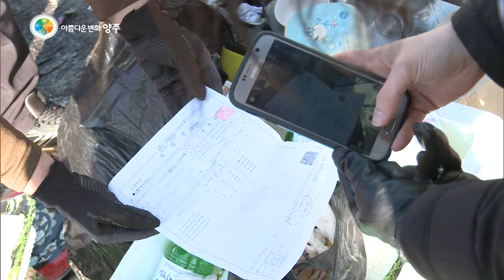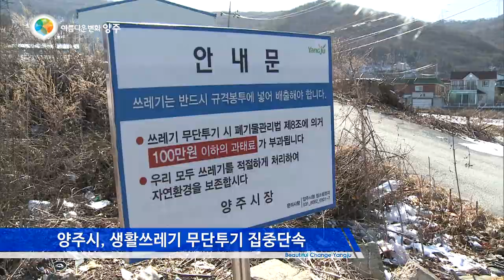양주시, 생활쓰레기 무단투기 집중단속